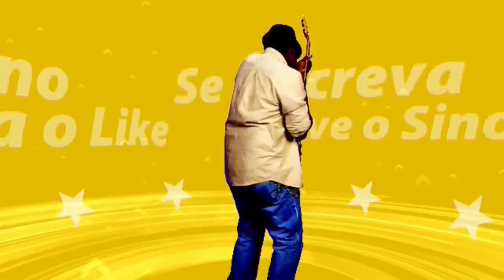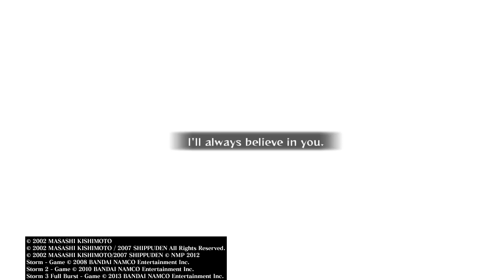Naruto Ultimate Ninja Storm 2 #15 Começa o Treinamento do Naruto Modo Sábio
Fala ae galera blz, aqui quem fala é o vitroxsy e hoje estou trazendo mais um vídeo de naruto ultimate ninja storm 2 e hoje estamos continuando o modo história do jogo